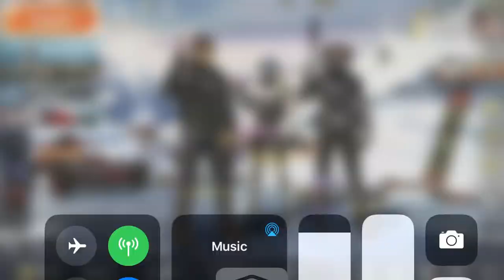Pubg mobile car pulled up we got smoked 😱😱😭